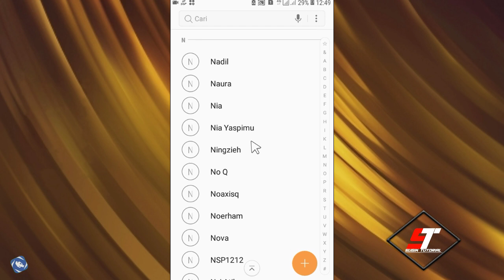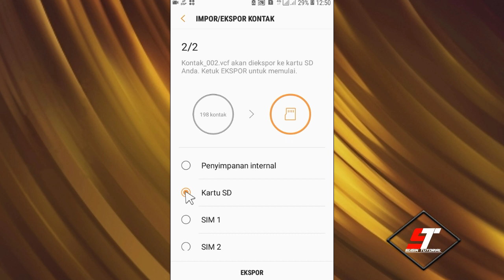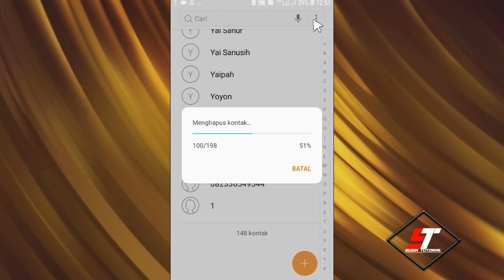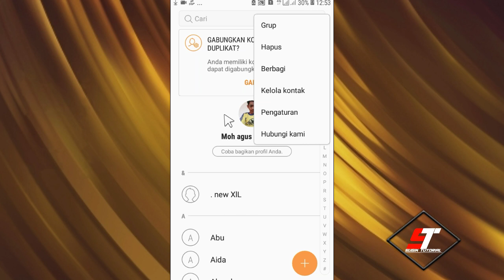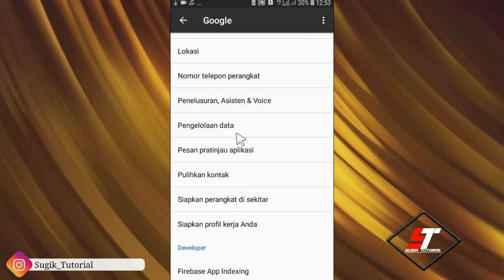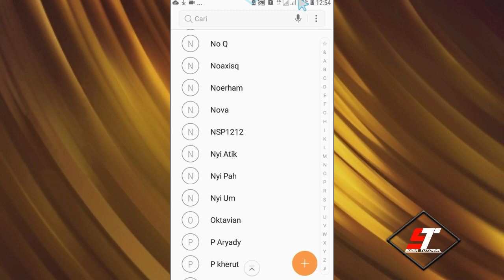Cara mengembalikan kontak hp dan whatsapp yang hilang karena di restart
Oke pada video kali ini aku akan ngasih tutorial kepada kalian yaitu cara mengembalikan kontak hp dan whatsapp yang hilang karena di restart

Di video ini ada dua cara mohon untuk ditonton sampai habis ya kawan.
Cara ini pasti berhasil insyaallah.

Bagi yang berhasil jangan lupa lah...untuk tekan tombol jangan lupa aktifkan ikon loncengmya agar setiap aku upload video kalian mendapatkan notifikasinya